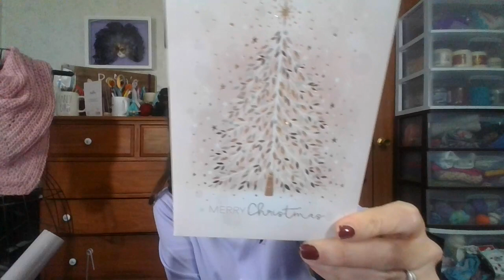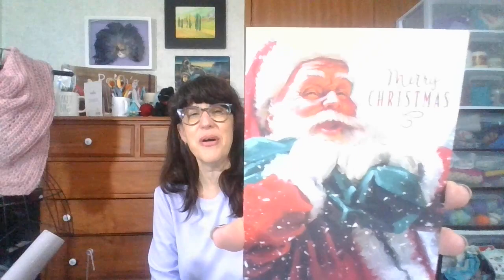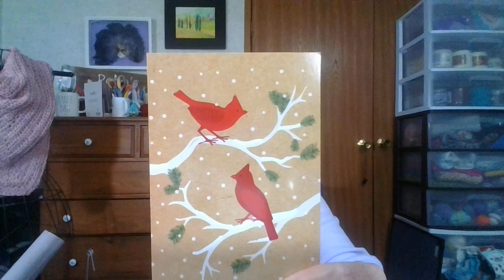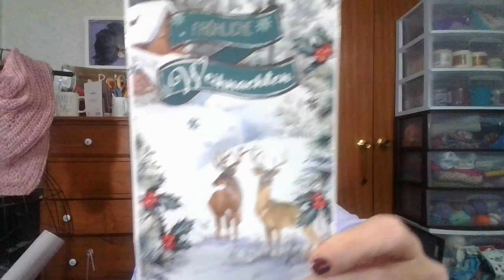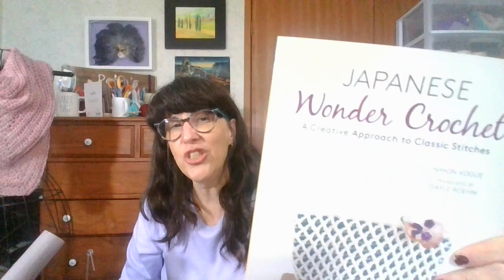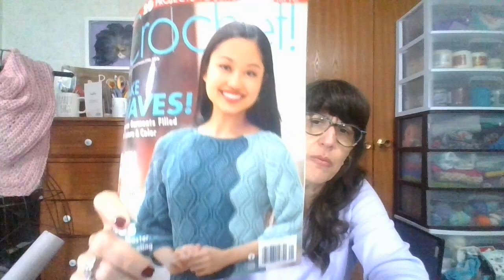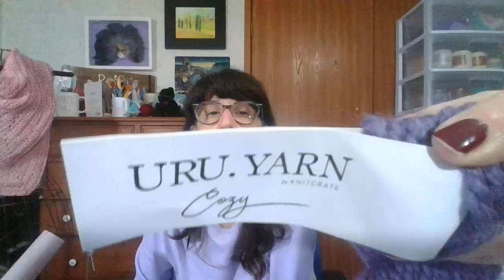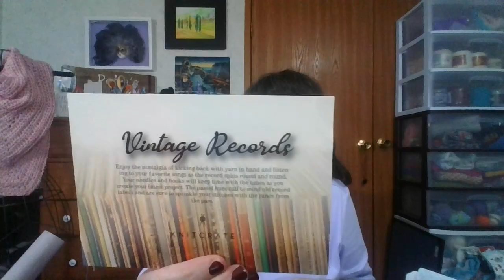Long-Winded Catch up!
I apologize for the length of the video, but I have so much to tell you!
I wanted to give a HUGE thank you to all of you who have reached out to me this past month via, email, message, FB, and snail mail!

Timestamps:
00:00  Intro
00:36  Welcome
01:30  Happy Mail
14:50 Christmas Presents - Crochet books
20:40  KnitCrate
30:10  Yarn Haul
37:00 Updates about channel and myself

Happy Mail from:
@Yarn It Out
The Fluffy Tote Bag Girl - Melanie

Happy/Snail Mail:
Petra's Happy Place